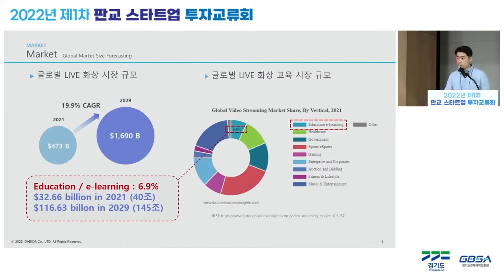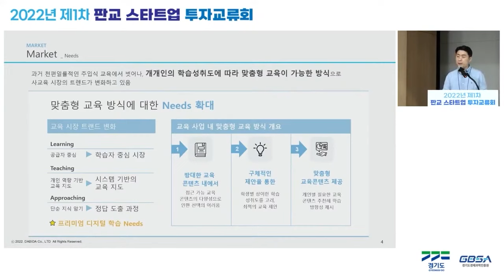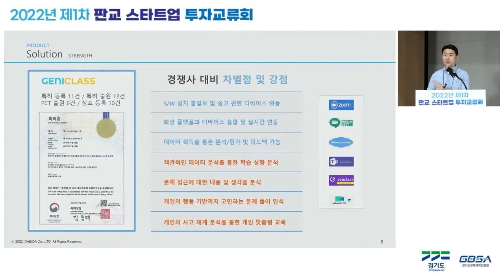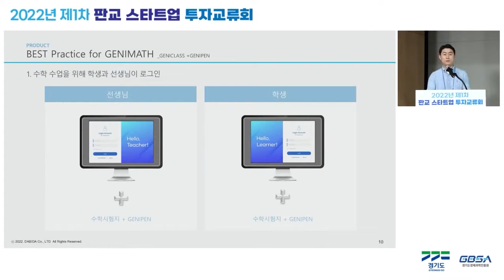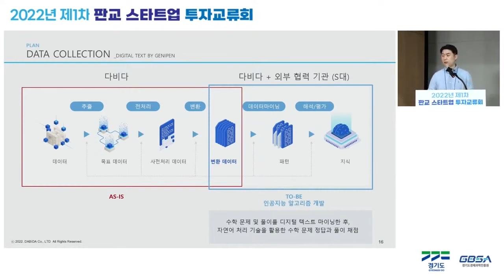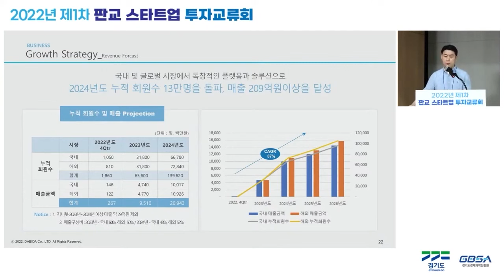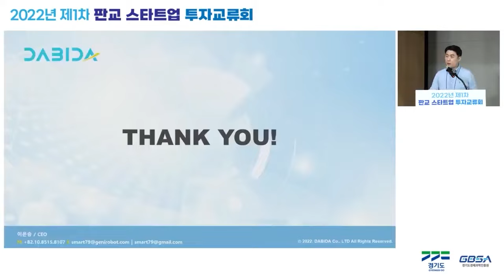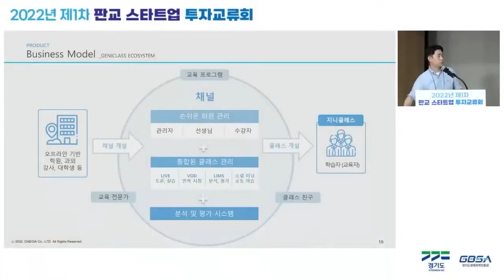㈜다비다, 대표 이은승 / 2022년 제1차 판교 스타트업 투자교류회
2022년 제1차 판교 스타트업 투자교류회
장소: 스타트업캠퍼스 2층 다목적실

기업: ㈜다비다
대표: 이은승
분야: ICT, 플랫폼